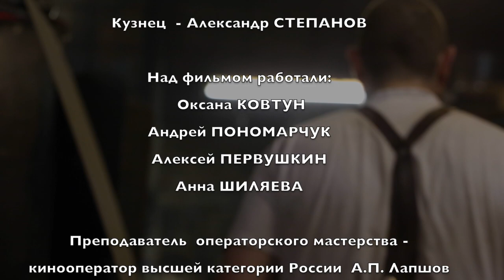Кузнец. Фильм-портрет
Фильм о кузнеце Александре Степанове из Санкт-Петербурга по прозвищу  "Мутант" за его внушительные размеры и несгибаемый характер. Над фильмом работали: Оксана Ковтун, Андрей Пономарчук,  Алексей Первушкин, Анна Ширяева.
Курс "Практика режиссуры и видеосъемки". Октябрь 2015.
Одна из практических работ, выполняемых на наших двухнедельных интенсивных курсах - фильм-портрет.
Творческая лаборатория Ленвидео при киностудии Лендок.
Преподаватель операторского мастерства кинооператор высшей категории России Анатолий Петрович Лапшов, руководитель курса Сергей Щербаков